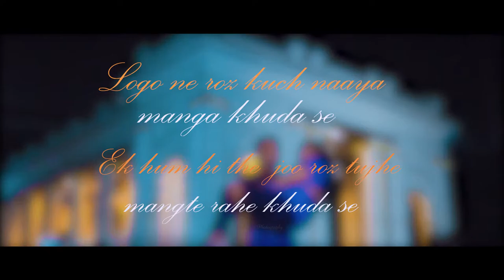Tomake Chai | Arijit Singh | Gangster | Birsa Dasgupta